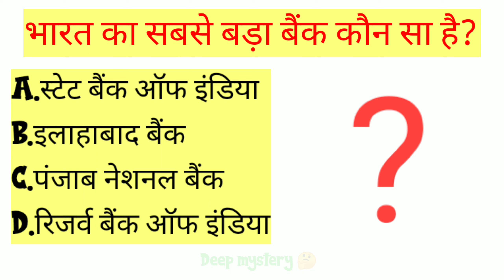Gk || Gk Questions Answer || Gk In hindi || Gk ke sawal || General Knowledge || 3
GK